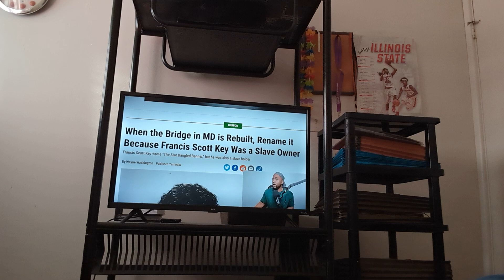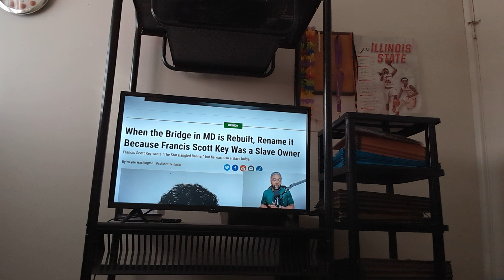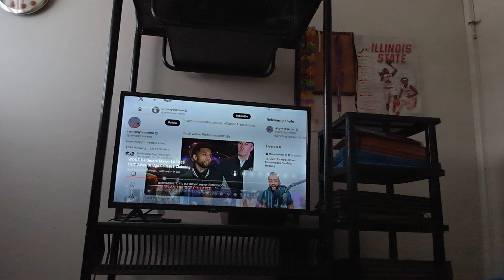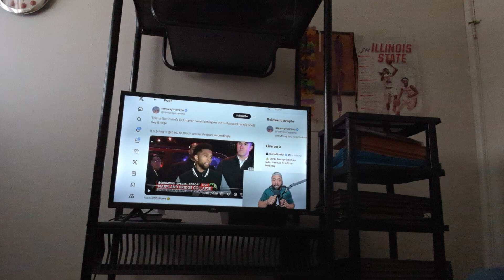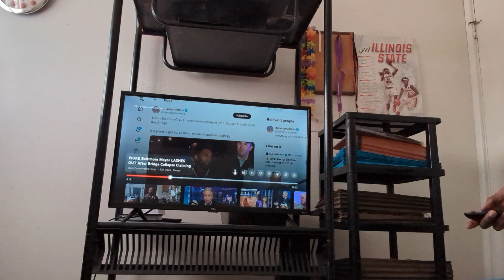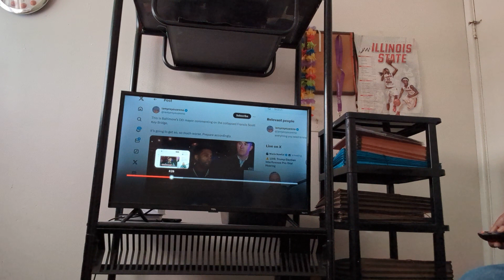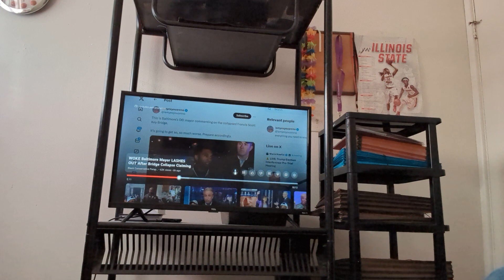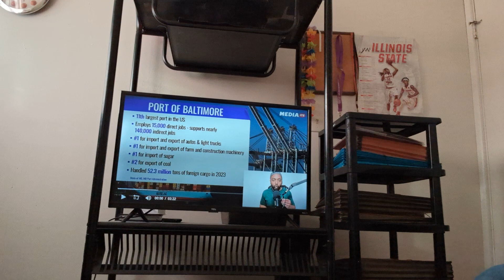WOKE Baltimore Mayor Talks DEI With WOKE MSNBC Host Reid After Francis Scott Key Bridge Collapse 1/2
and devotedandstraightedge
X: AmbivertDevo